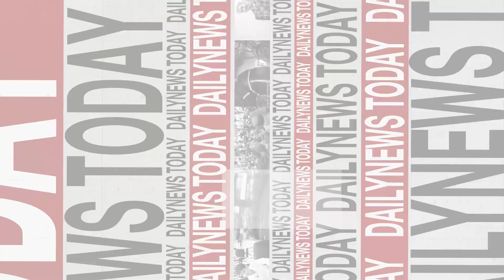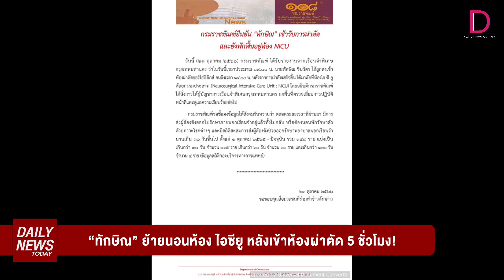"ทักษิณ" ย้ายนอนห้อง ไอซียู หลังเข้าห้องผ่าตัด 5 ชั่วโมง! | DAILYNEWSTODAY 24/10/66